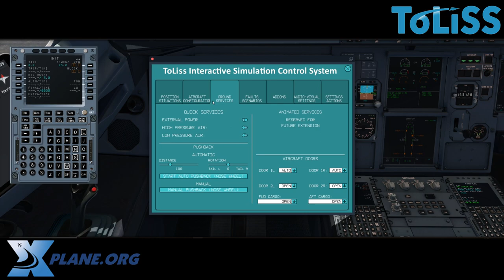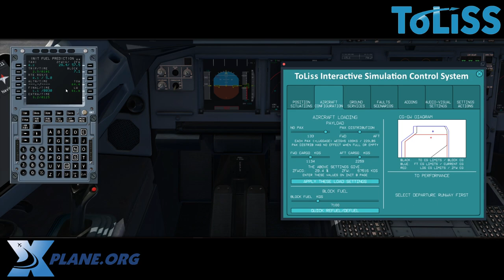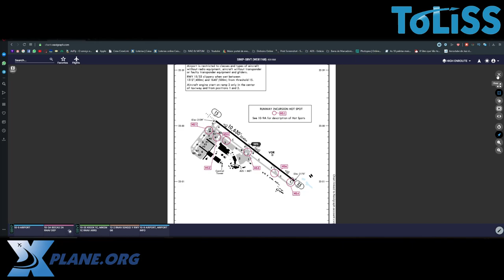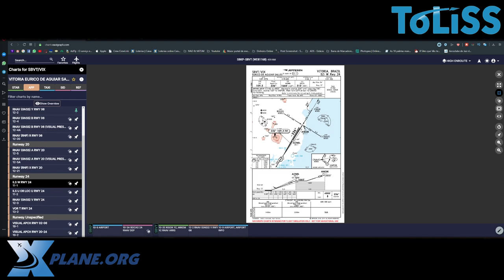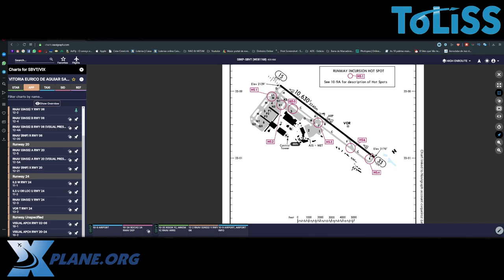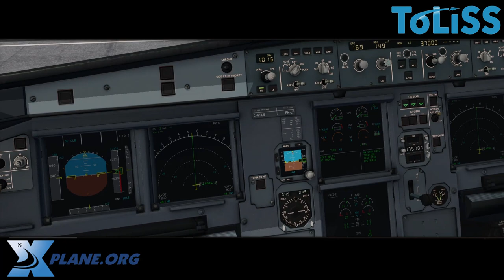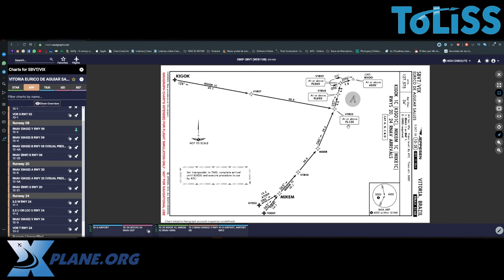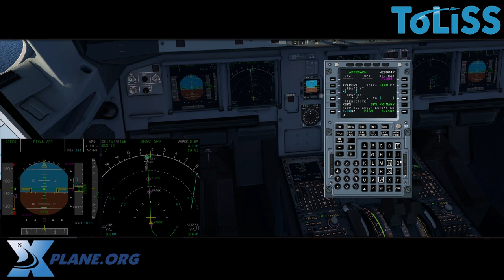Tutorial Voo Completo para o A319 da TOLISS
Tutorial do A319 Toliss para Xplane 11 com passo-a-passo completo (acionamento, fms, taxi, decolagem e pouse) tudo bem explicado pra você que  está começando agora. (Como ligar, inserir plano de voo,  decolar e pousar).  Aprenda a voar o fantástico A319 da TOLISS.

🚨Compre Seu Joystick / Controle para Flight Simulator nos links abaixo